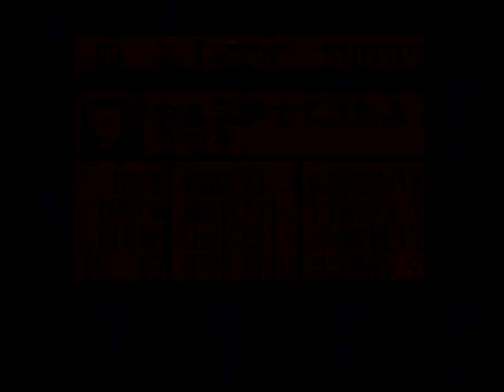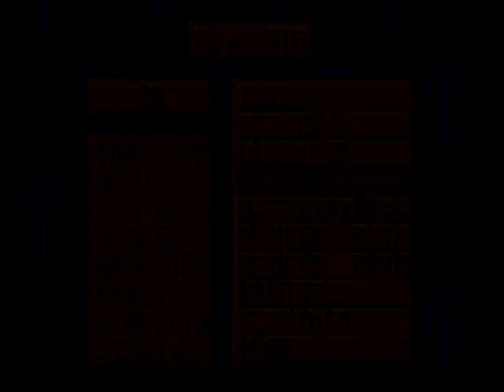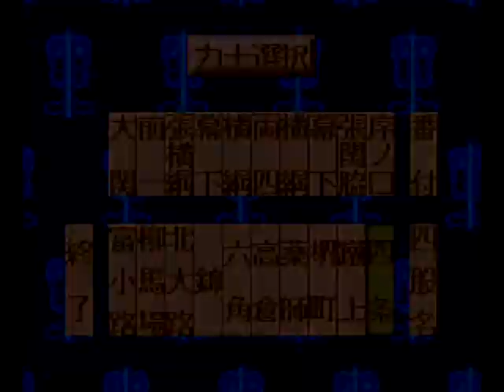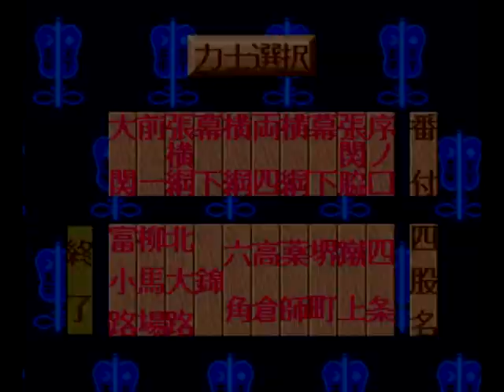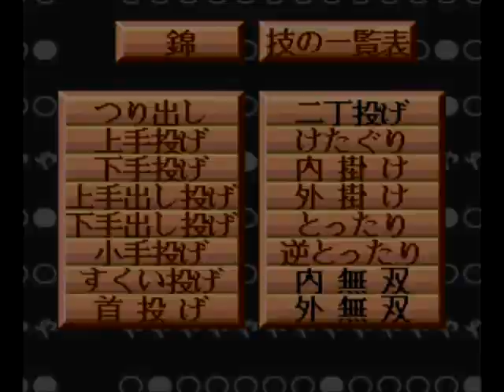横綱物語#533【実況】 Yokozuna Monogatari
初場所の場所前稽古です。